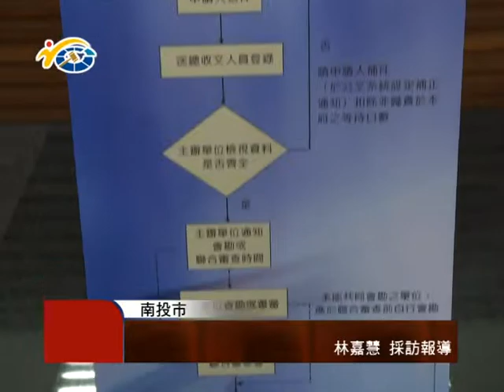1050130 民議新聞「人民申請案件聯合審查中心」成立 縮短審查辦理時程(議員 曾振炎、陳翰立)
為使人民對南投縣政府施政有感，提升行政效率，縣府成立了聯合審查中心，以縮短申請案審查辦理的時間，日前舉行聯合審查中心的揭牌儀式，多位議員都到場共襄盛舉，肯定縣府的用心。